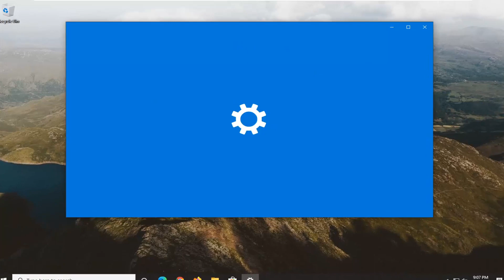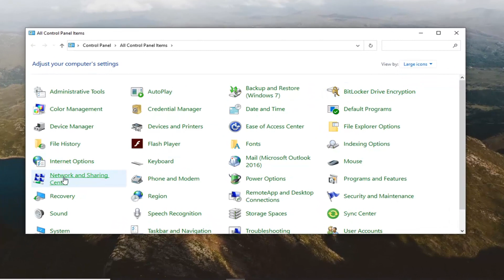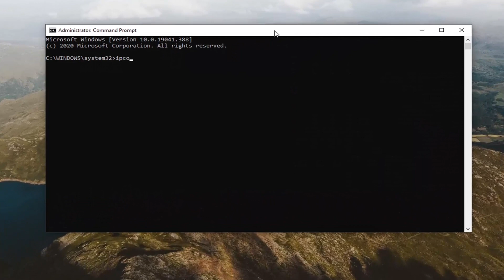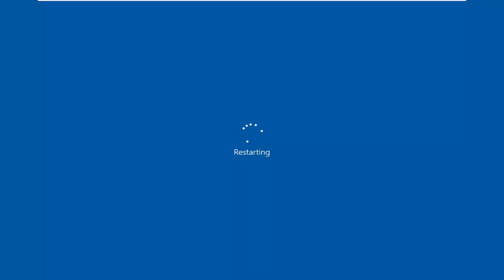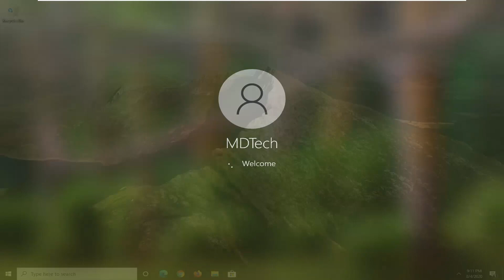How to Fix Your Connection Is Not Private Google Chrome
Today we’re going to dive into the “your connection is not private” error and walk you through some ways to get things working again. Read more below about what causes this error and what you can do to prevent it in the future.

It’s essential to make sure that the websites you browse are secure. There are a few ways that you can check this. One is by looking for the lock symbol. Another is heading the warning on “your connection is not private” windows. If you ignore error messages like the “your connection is not private” error, you are putting your online information at risk.

Google has security measures in place to protect you against suspicious sites. And it springs into action whenever it thinks you’re about to make a mistake.

Take the Your Connection Is Not Private message. While many consider it an error, it’s actually a warning. When users are about to log into an unsecure site, Google steps in and puts the connection on hold until you’re able to sort things out.

This security measure is good in most cases. But there are instances when the search engine blocks out trusted sources. Why is it doing that? How can you put an end to it?

Issues addressed in this tutorial:
your connection is not private chrome
your connection is not private windows 10
your connection is not private chrome fix windows 7
your connection is not private chrome fix windows 10
your connection is not private attackers might be trying to steal your information